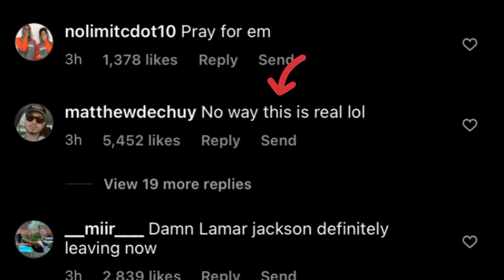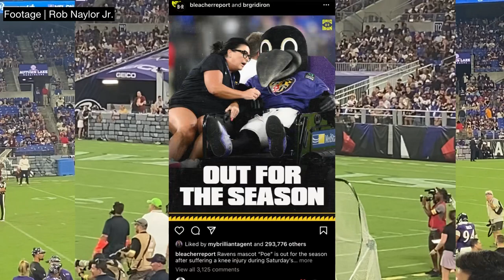Ravens fans must watch. The truth about how Poe suffered a season ending injury (with footage)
The truth behind what really happened to POE. Poor Poe!